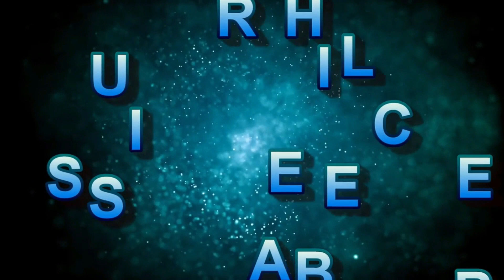Biggest Manda Roti | Roomali Roti | Samosa Patti & Roll Sheets | Rumali Roti Of Street Food Karachi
Biggest Manda Roti | Roomali Roti | Samosa Patti & Roll Sheets | Rumali Roti Of Street Food Karachi | Raza Foods

Address:
Google Map:
Price: Rs